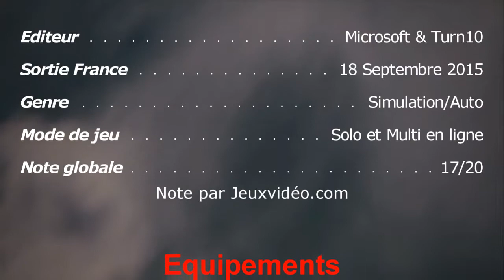Ford GT Le Mans Livrée BAM RoTaX SPA Francorchamps -FM6-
et sur les réseau FaceBook Twitter ou sur Twitch

J'espère que la vidéo vous aura plu, poster des commentaires si vous avez des questions sur la vidéo ou en rapport avec le sujet de la vidéo n'hésitez pas !

Pour (les peu du à ma *Connexion de m *) les live sur Twitch ↔

Je suis joueur PC mais aussi sur Xbox one – la 360 ainsi que la PS3
Mon psn : Goose37-117
Mon ID Xbox G0ose37117  « le premier o est un ZERO »